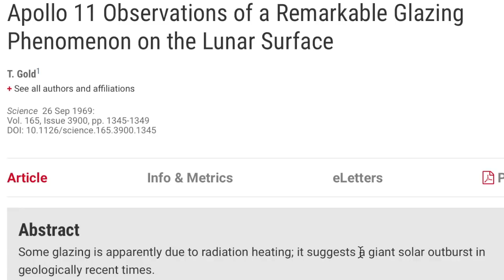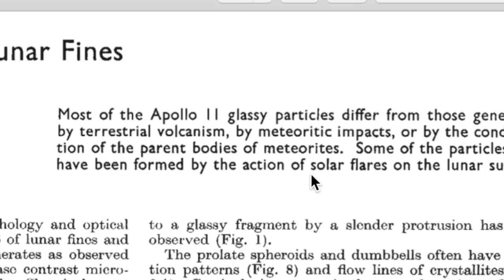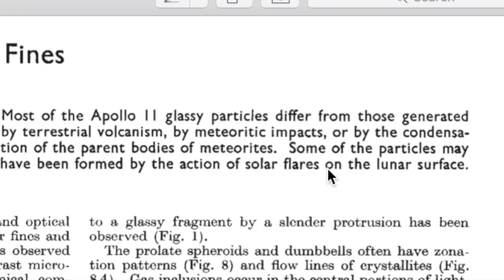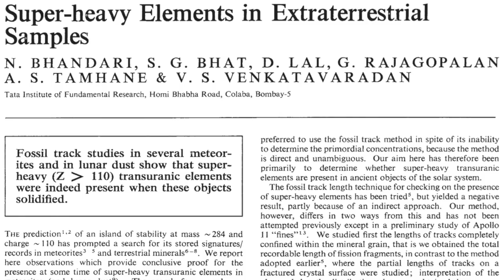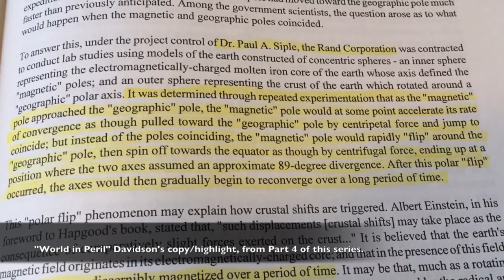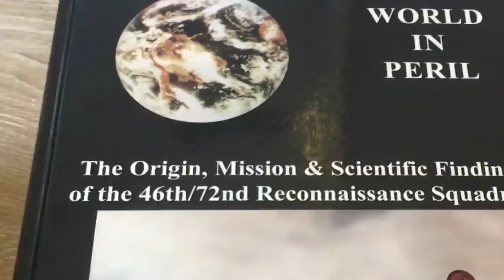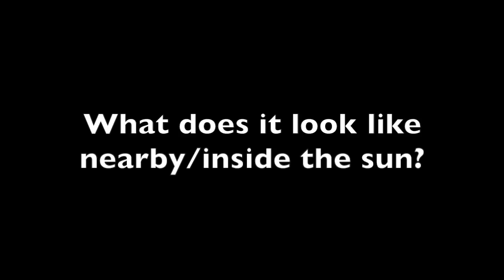Earth Catastrophe Cycle | SOLAR MICRONOVA II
In part 5, the solar micronova sparks the imagination, and Douglas Vogt speaks to us about his decades of research.

Fun FYI - Approx. Cosmic Blast Scale
Hypernova: Star Destroyed [10^52 ergs)
Supernova: Star Destroyed [10^45 ergs]
Stellar Nova: Planets Destroyed [10^42 ergs]
Micronova: Extinction Level Event [10^39 ergs]
Super Flare: Electrical Catastrophe [10^33 ergs]
Strong Solar Flare: Electrical Storm [10^30 ergs]